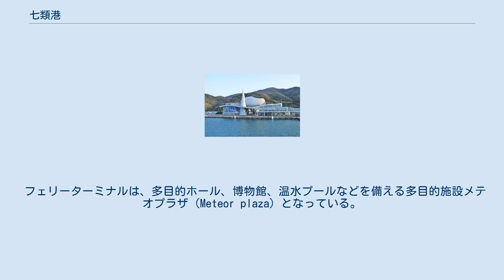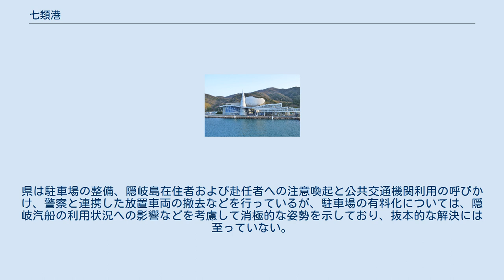七類港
七類港（しちるいこう）は、島根県松江市美保関町にある日本の地方港湾。
港湾管理者は島根県。
 東に開いたコの字型の地形で三方を山に囲まれていることから、冬季の北西風に強い天然の良港で古くから交易拠点として栄え、1972年以降は本土と隠岐諸島を結ぶ定期船の発着点として整備された。
主要施設としてフェリー岸壁2バース、高速船岸壁1バースのほか、-5.0m岸壁3箇所が整備されている。
 フェリーターミナルは、多目的ホール、博物館、温水プールなどを備える多目的施設メテオプラザ（Meteor plaza）となっている。
設計は島根県出身の高松伸が手がけ、竹中工務店による施工で総工費約29億2600万円をかけて建設され、1994年8月に着工、1995年12月に竣工し、供用を開始した。
 1階はフェリーターミナル、2階はα波リラクゼーションマシーンを設置したリラックスルーム、3階は付近の海からくみ上げた海水を使用した温海水プール（25m×4コース・子供用プール）および浴場（赤外線サウナ付）、4階は1992年に美保関町へ落下した隕石（美保関隕石）を展示するメテオミュージアム、となっている。
また、多目的ホールであるメテオホール（500席）およびレセプションルーム・会議室、レストランも併設されている。
 隠岐汽船が隠岐諸島の島後島及び島前各島へのフェリー及び高速船を就航させている。
 七類港周辺には県の無料駐車場（830台）があり、お盆期間などの繁忙期は臨時駐車場（約500台）が追加されるが、隠岐島在住者および赴任者の車両（約600台）が長期駐車されているほか、放置車両が存在するため、繁忙期に満車状態となることが問題となっている。
県は駐車場の整備、隠岐島在住者および赴任者への注意喚起と公共交通機関利用の呼びかけ、警察と連携した放置車両の撤去などを行っているが、駐車場の有料化については、隠岐汽船の利用状況への影響などを考慮して消極的な姿勢を示しており、抜本的な解決には至っていない。